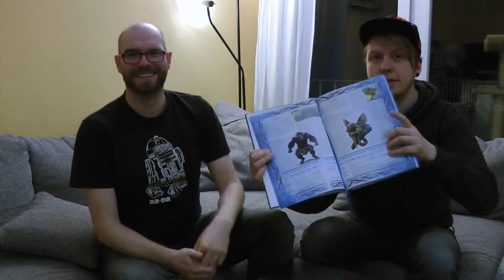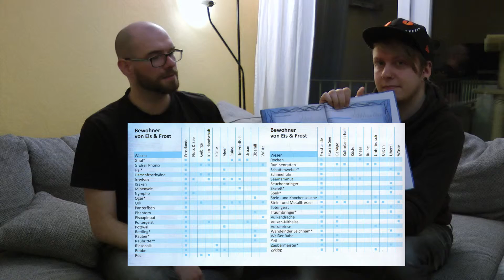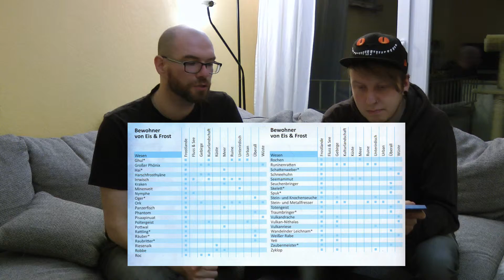Rezension: Bestien & Ungeheuer - Kreaturen von Lorakis (Splittermond)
Hauke und Jonas stellen den Kreaturenband vom Splittermond Pen & Paper Rollenspiel vor und geben ihren Senf dazu ab :).